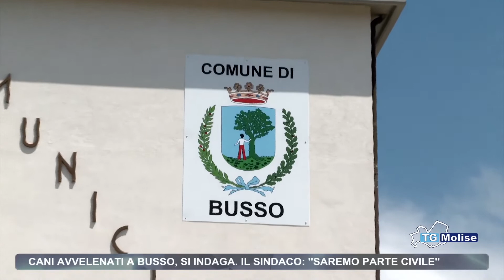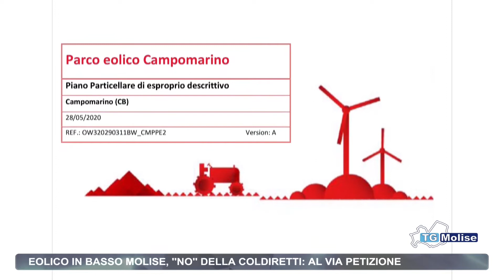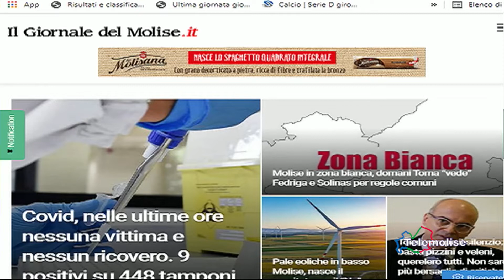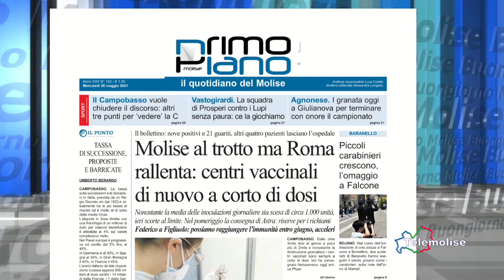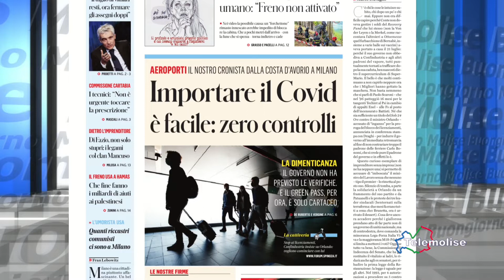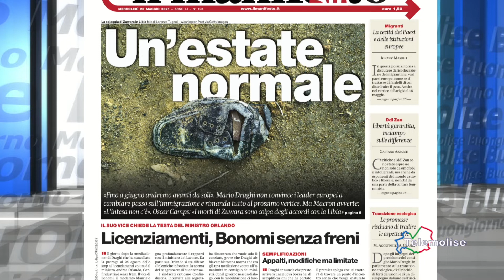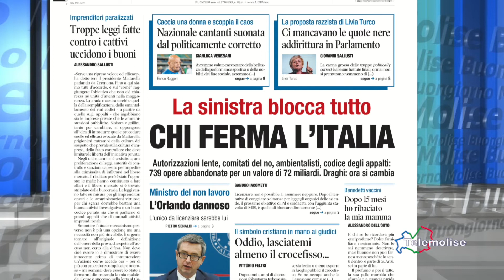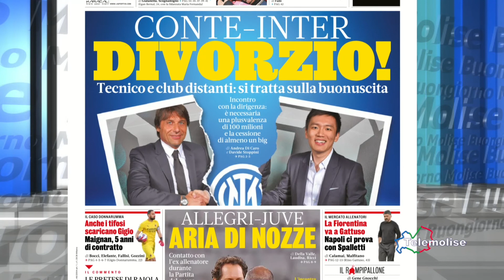Rassegna stampa - Telemolise - 26/05/2021